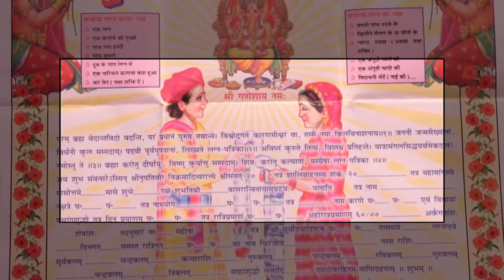Shivani weds Dhiren//wedding Highlight